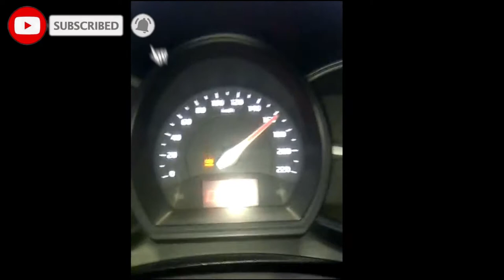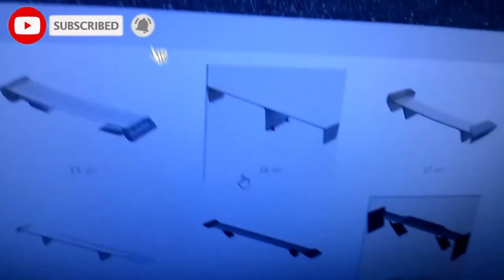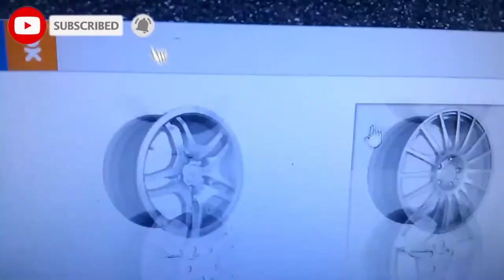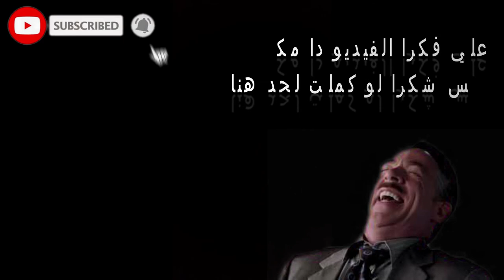صيدلي كان خربان تقريبا